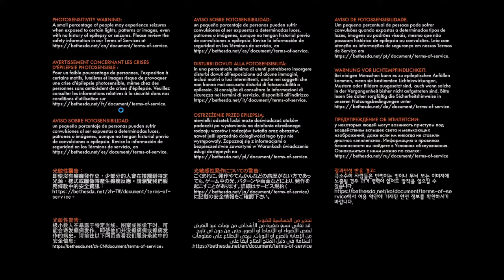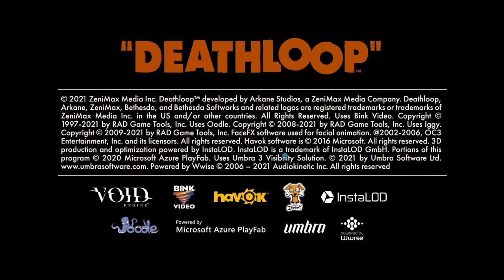🔴 PVP HUNTING COLT // DEATHLOOP // PC GAMEPLAY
Always appreciated, never required.

DEATHLOOP is a next-gen first-person shooter from Arkane Lyon, the award-winning studio behind Dishonored. In DEATHLOOP, two rival assassins are trapped in a mysterious timeloop on the island of Blackreef, doomed to repeat the same day for eternity. Thanks to Bethesda for the early key.

Every new loop is an opportunity to change things up. Use the knowledge you gain from each attempt to change up your playstyle, stealthily sneaking through levels or barreling into the fight, guns-blazing. In each loop you’ll discover new secrets, gather intel on your targets as well as the island of Blackreef, and expand your arsenal. Armed with a host of otherworldly abilities and savage weaponry, you’ll utilize every tool at your command to execute takedowns that are as striking as they are devastating. Customize your loadout wisely to survive this deadly game of hunter vs hunted.